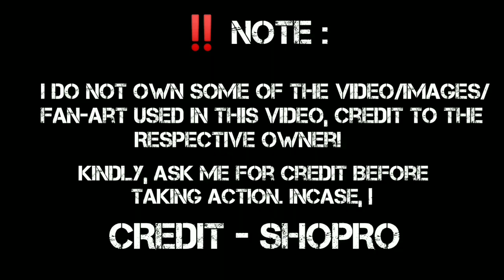Pokémon Journeys | एपिसोड 114 | Ash Vs Paul Battle | Watch the full battle right here!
FOLLOW MORE

⚡CREDIT
⚡Animator. SHOPRO
⚡Editor. Myself
⚡Category : Entertainment

देखना ना भूलें RIONICK GAMING(Hindi) पर Pokémon the Series: JOURNEYS!

Pokemon Journeys Ep No 118 In Hindi Ash Vs Steven
Pokemon Journeys Episode No 105 Serena Return In Hindi
Pokemon Journeys Episode No 108 Greninja Return In Hindi
Ash Vs Cynthia Pokemon Journeys Full Battle In Hindi

THNX TO ALL MY YT FAMILY ❤